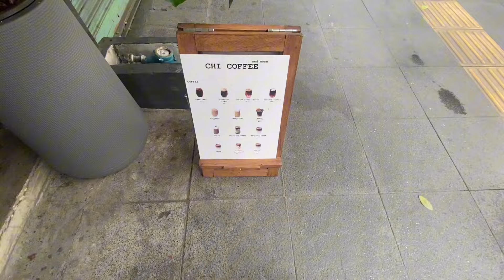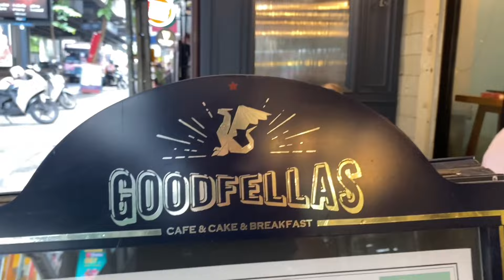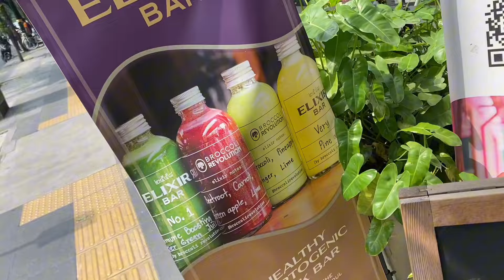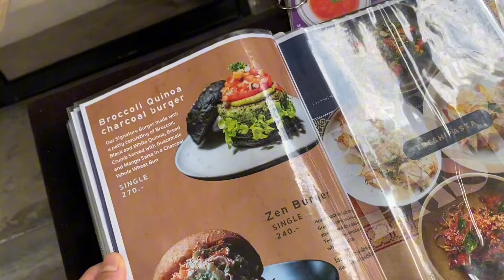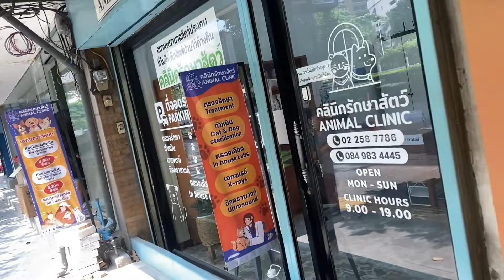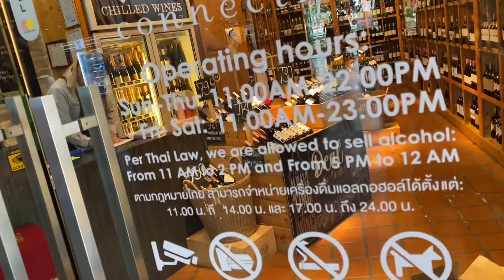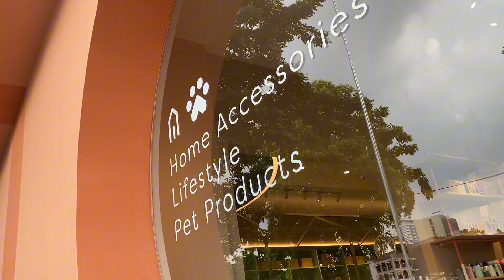Huy review bất chợt ở đường Sukhumvite, đi tắm onsen để ráng ngủ được , chỉ ăn tiết kiệm 20 ngàn vnđ